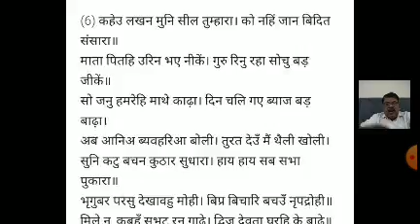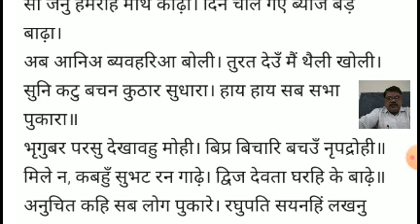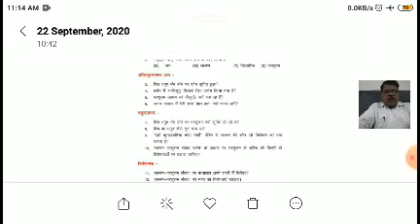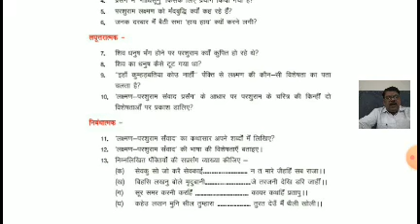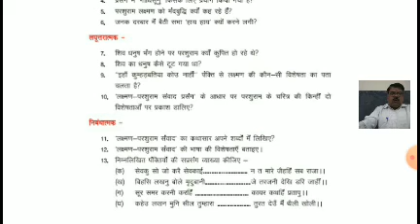कक्षा 10 पाठ 2 हिंदी भाग 4